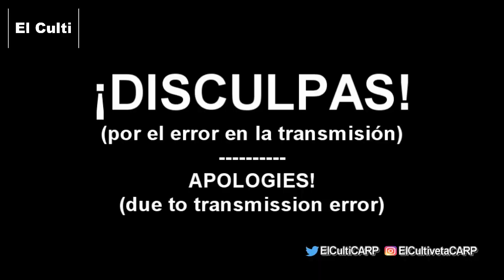Brandon Mosqueda vs Eduardo Martínez ][ ElCultivetaBOX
Cortesía: ESPN. No te pierdas las programaciones en vivo de ESPN KnockOut viernes y sábados a las 00 Hs. por la pantalla de ESPN.

Fuentes y Noticias:

ESPN
ESPN KnockOut
Space
Osvaldo Principi
Walter Nelson
Juan Abraham Larena
Cherquis Bialo
Julius Julianis
Chris Namús
Andrés Bermúdez
Carlos Irusta
Renato Bermudez
Salvador Rodriguez